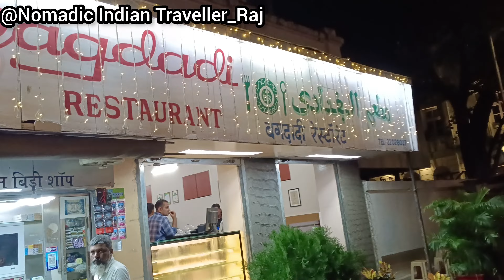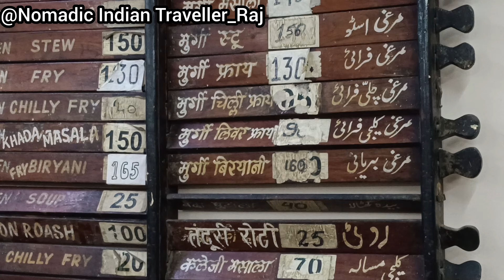🥰BAGDADI RESTAURENT🥰BEST NON-VEG😋😋RESTAURENT IN MUMBAI | 170 YRS OLD BEST NON-VEG HOTEL in MUMBAI🥰😋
bagdadi restaurent
best non veg hotel in colaba
oldest hotel mumbai
best biryani hotel in mumbai